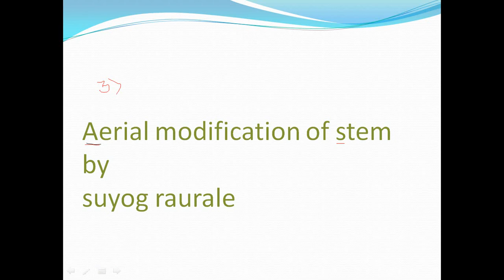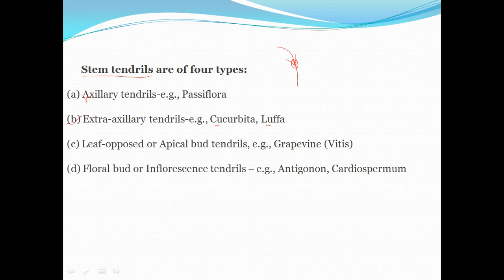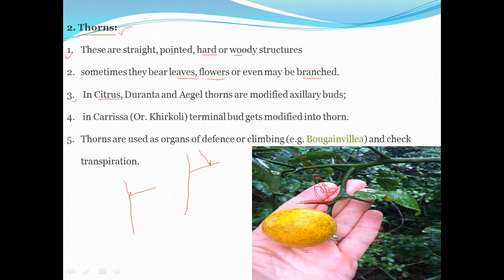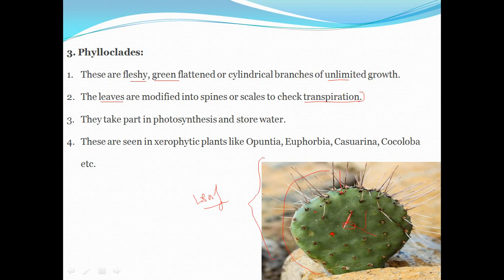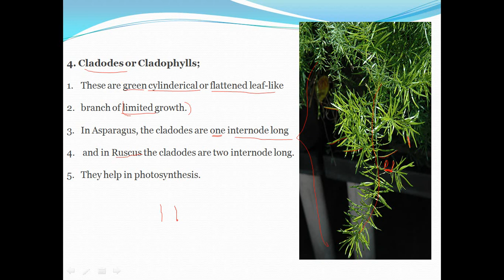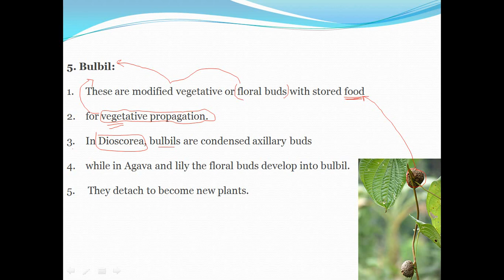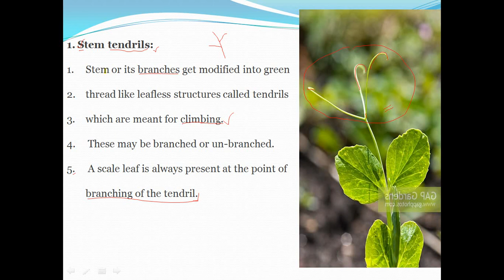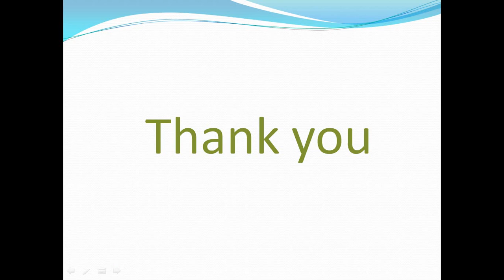aerial modification of stem in details